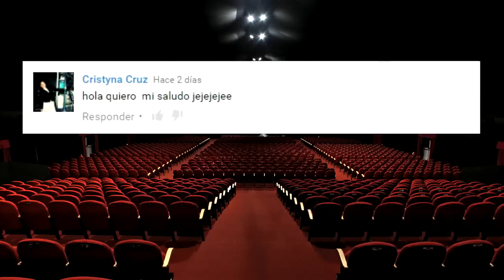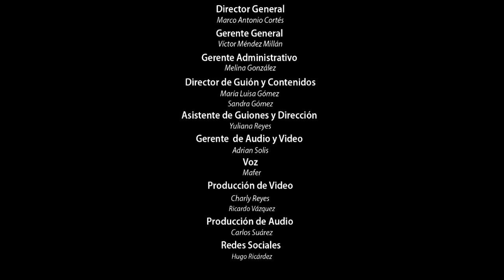SUPER HEROES, SUPER PODEROSOS Y SUPER GRACIOSOS